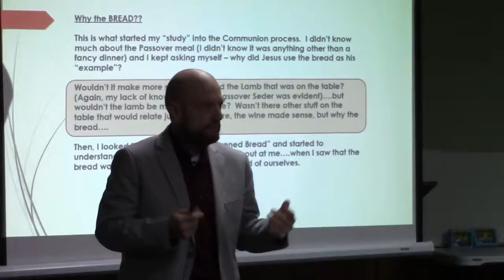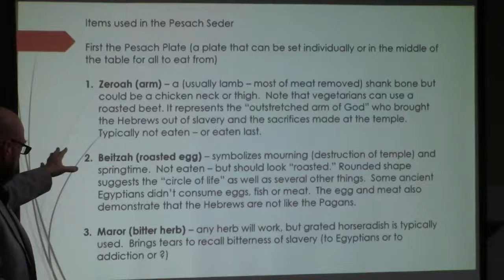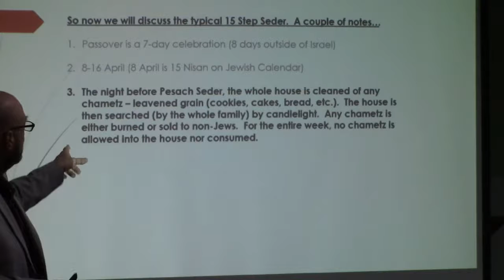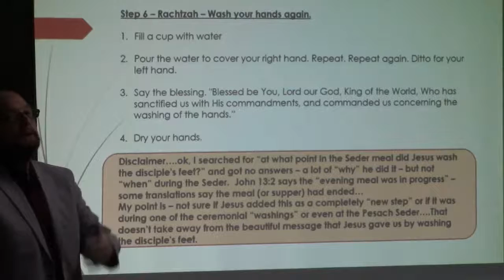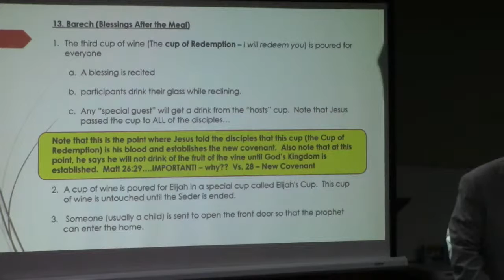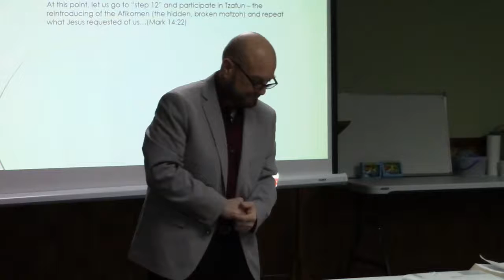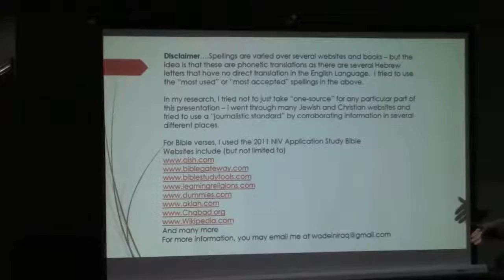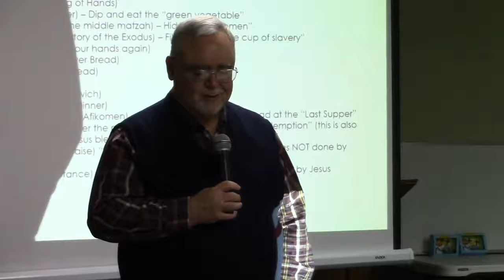Maundy Thursday Service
The Seder Meal and The Lord's Supper.